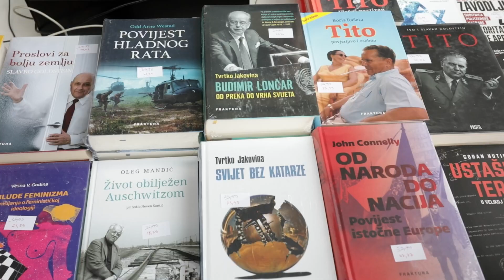Svečano otvorenje Festivala povijesti Kliofest u NSK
Zagreb, 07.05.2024 - Svečano otvorenje Festivala povijesti Kliofest u NSK. Na videu: Ivanka Stričević. Video: Ranko Šuvar / CROPIX